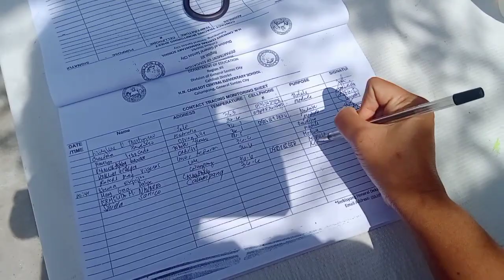BREASTFEEDING VLOG+feeding day sa school ni ate Hannah|santhoco vlog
pumunta kami sa school para kumuha ng pagkain para sa studyante namin.nandito sa Lugar Namin si Manny Pacquiao